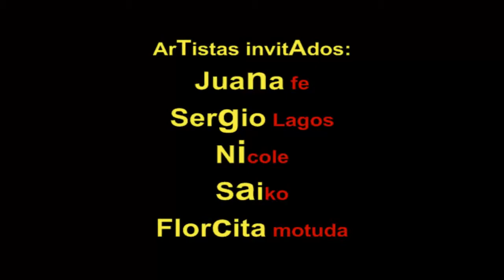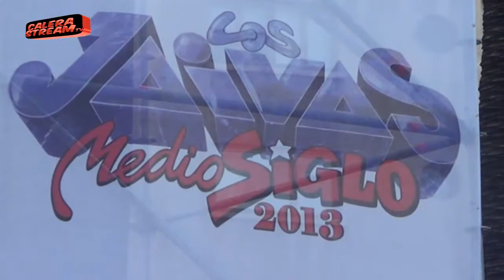Dia Nacional del Rock. 2da Parte.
Queremos compartir la segunda parte de este especial con ustedes y esperamos que lo disfruten tanto como nosotros ese día.
Aquí la continuación del día nacional del rock